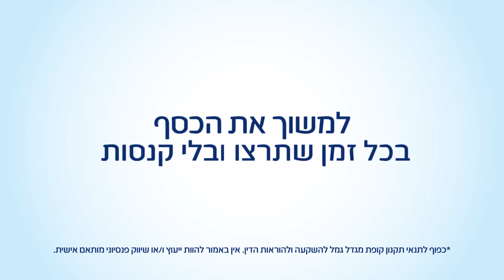Migdal bar mitzvah - מגדל בר מצווה